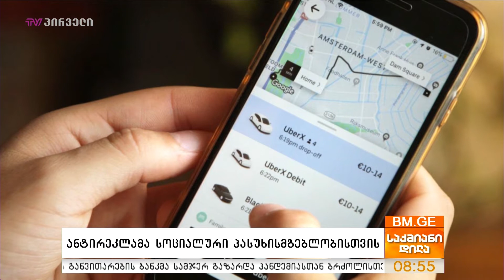ანტირეკლამა სოციალური პასუხისმგებლობისთვის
Covid-19-მა სახლში დარჩენის კამპანიამ ჩვენი შეხედულებები ნამდვილად შეცვალა, ადამიანებს მოგვიწოდა ერთმანეთზე ზრუნვისკენ და თან დაგვაფიქრა. თუმცა რამდენიმე თვის წინ წარმოუდგენელი იყო, რომ კომპანიები, რომლებიც დღე და ღამ, 24 საათის განმავლობაში იმაზე ფიქრობენ, რომ საკუთარი სერვისი მომხმარებლებს მოაწონონ, გთხოვდნენ, რომ მათი ბრენდით არ ისარგებლოთ და დარჩეთ სახლში. ამასაც მოვესწარით და უკვე გამოჩნდა Uber-ისა თუ Fiat Chrysler-ის რეკლამები, სადაც მთავარი მესიჯი მაყურებელთნა სწორედ ესაა. არ ისარგებლო ჩვენი სერვისით და დარჩი სახლში.

ლევან თაღიაშვილი - “საქმიანი დილა”, რეპორტიორი